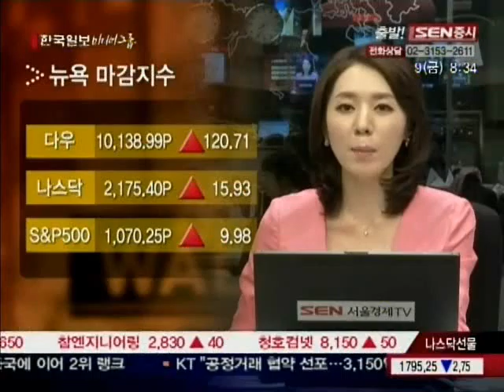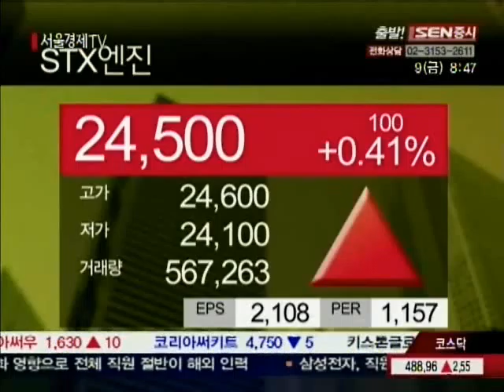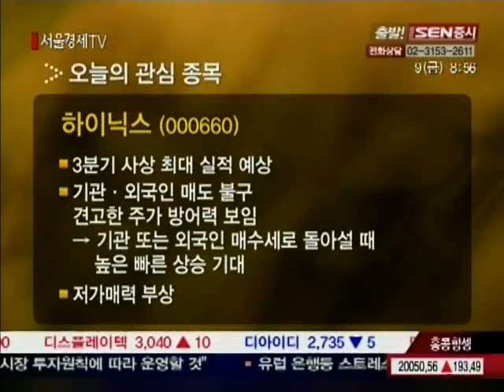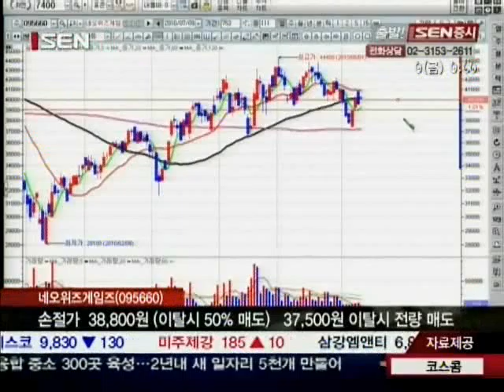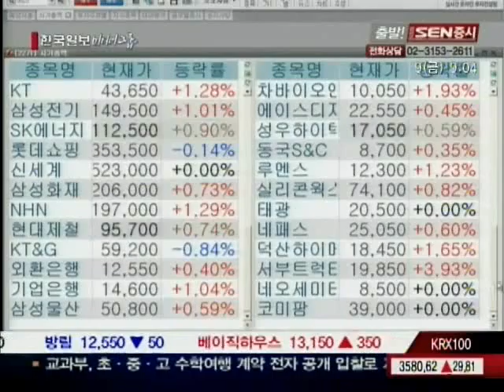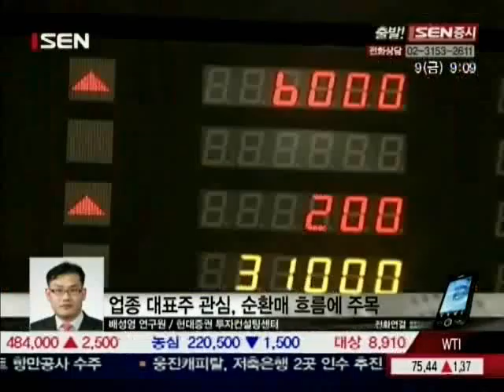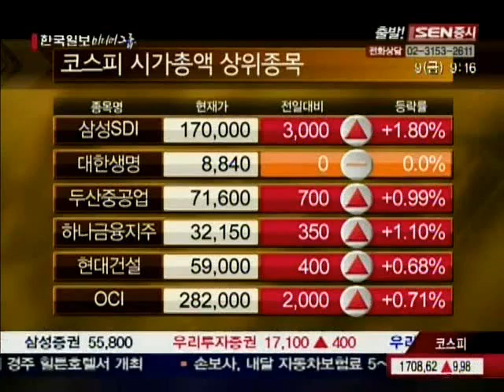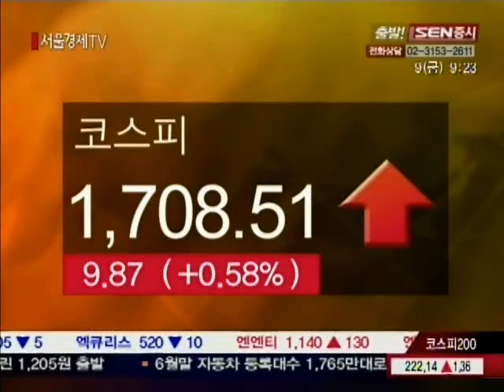[서울경제TV] 20100709_출발! SEN증시_82